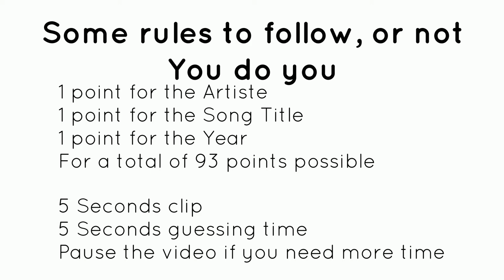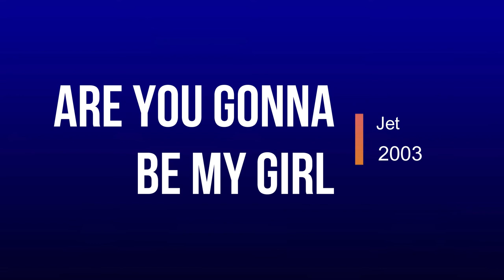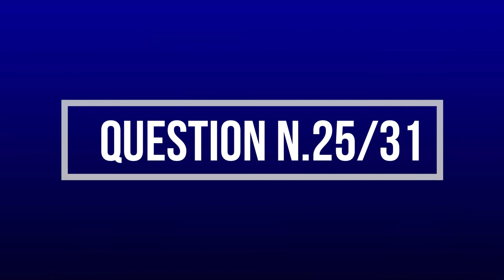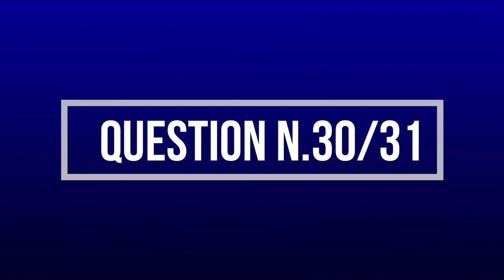2000's Music Hits Quiz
Can you get all the answers correctly? Test your skills with this 2000's hits quiz. A total of 93 points are possible to get. Guess the artist, song title and year of realised. But mostly have fun! Also comment any ideas for other videos like this you would like to see.